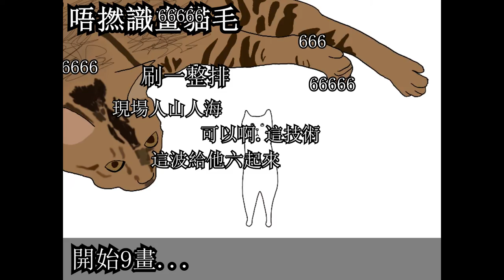how to draw a cat???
I don't know how to draw a cat
1. HillGame Entertainment ~ Snap

2. Riffs For Days - TrackTribe